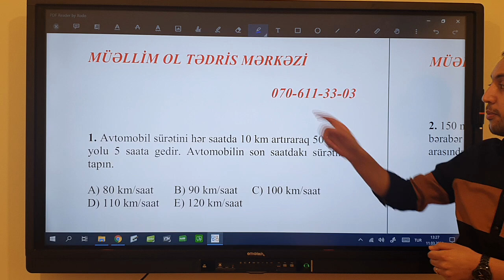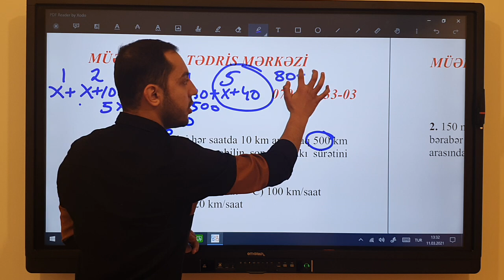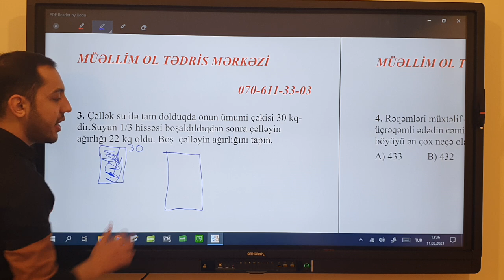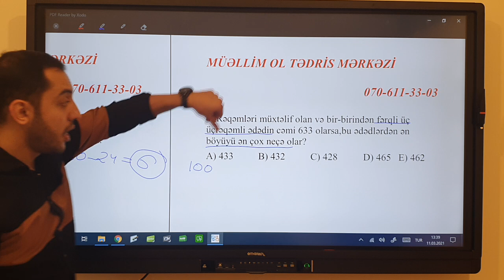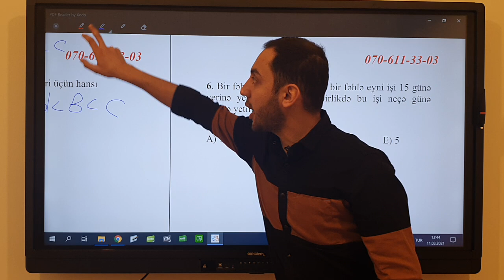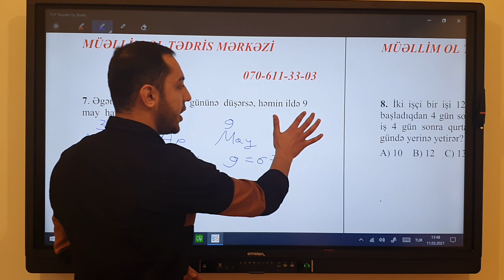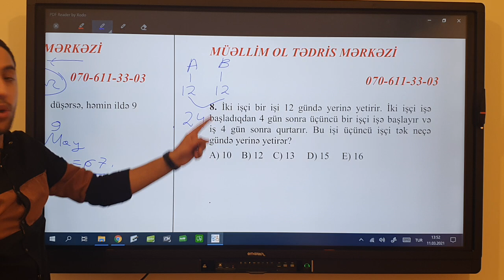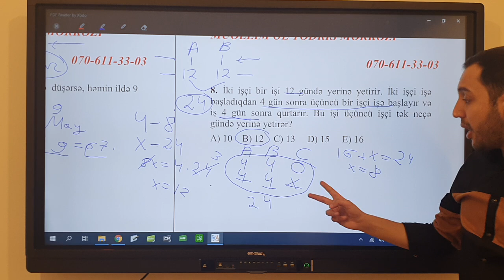QIZIL QAYDALAR - MİQ və SERTİFİKASİYA 2021.Emil Əlizadə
Kanalımızda Müəllimlərin İşə Qəbulu(MİQ) və Sertifikasiyaya hazırlıq üzrə Ödənişsiz dərslər paylaşılır.Dərslərdən faydalanmaq üçün Kanala abunə OLub bildirişləri aktiv etməyiniz kifayət edir.Kanalı öz yaxınlarınız ilə paylaşınki daha çox insan faydalansın.

Əlaqə üçün ⤵️⤵️